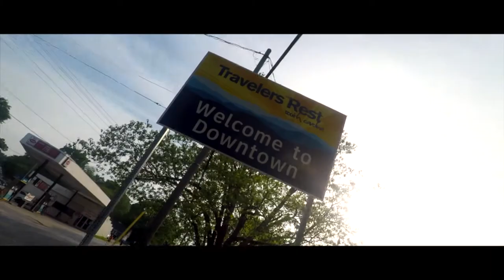2018 Swamp Rabbit 5K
My first 5k run!

Filming Gear:
GoPro Hero 5
Rode VideoMicro